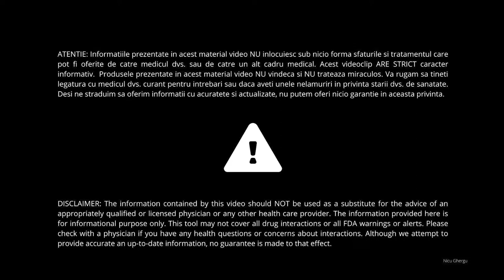FÂNTÂNA SĂNĂTĂȚII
IMPORTANȚA APEI